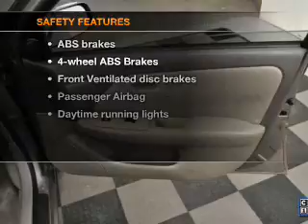2000 Toyota Camry - Old Bridge NJ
Year: 2000
Make: Toyota
Model: Camry
Trim: LE
Engine: 3.0 liter 6 cylinder 24 valve
Transmission:
Color: Gray
Mileage: 82000
Address:
1101 US highway 9